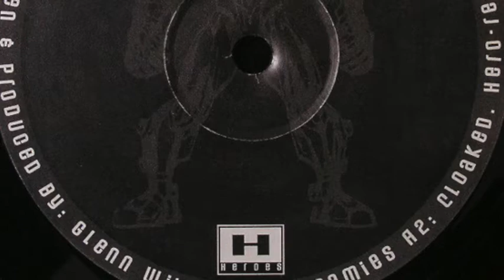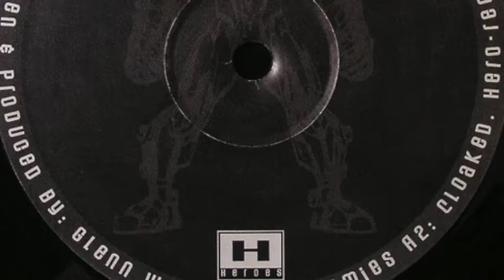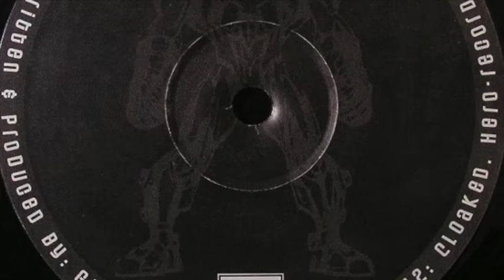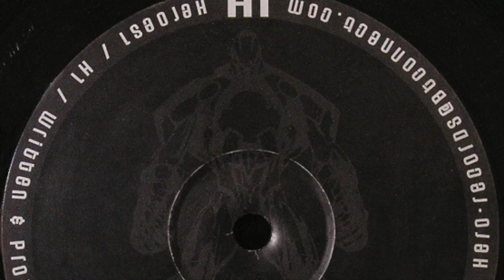Glenn Wilson - Cloaked (2002)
No, this is not made for kids...

Glenn Wilson ‎– H1
Label: Heroes ‎– HEROES 01
Format: Vinyl, 12", Single Sided, Etched
Country: UK
Released: 01 Feb 2002
Genre: Electronic
Style: Techno